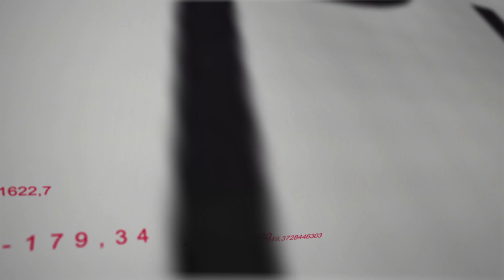Gesetzesentwurf zur Abwicklung in Schieflage geratener Lebensversicherer! | ProLife TV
Ein Gesetzesentwurf des Bundesfinanzministeriums zum Umgang mit in Schieflage geratenen Lebensversicherern erregt Aufsehen!

Wer soll die Zeche zahlen, gibt es schon rechtliche Rahmenbedingungen und wieso haben es Lebensversicherungen unter den aktuellen Bedingungen so schwer? All das erfahren Sie in einer neuen Folge ProLife TV!

Der Entwurf des Bundesfinanzministeriums für ein "Risikobegrenzungsgesetz" beschäftigt sich damit, wie mit Lebensversicherern umzugehen ist, die in Schieflage geraten oder zahlungsunfähig werden. Rechtlich basiert das Ganze auf dem § 314 VAG, der besagt, dass Leistungen gegenüber dem Versicherungsnehmer, der dennoch weiter seinen Beitrag zahlen muss, eingefroren werden können. Eine weitere Basis bildet der § 222 VAG, der besagt, dass im Fall einer Übertragung von Lebensversicherungsbeständen an den Protektor-Sicherungsfonds auch garantierte Leistungen um bis zu 5% gekürzt werden können. Das ganze Thema ist für Sie eine mehr als passende Gelegenheit, Ihre bestehenden Renten- und Lebensversicherungsverträge auf den Prüfstand zu stellen.

📩 Wenn Sie alle Informationen und Insidertipps schon vor der Veröffentlichung lesen möchten und zu exklusiven Events eingeladen werden wollen, dann tragen Sie sich jetzt kostenlos in unseren VIP Newsletter ein:
💻Besuchen Sie unsere Homepage und finden Sie in nur wenigen Schritten heraus, wie viel Ihre Lebensversicherung wirklich noch wert ist:

🏢ProLife GmbH:
Wir sind seit 2007 auf den Ankauf, die Fakturierung und die ordnungsgemäße Auflösung von Lebens- und Rentenversicherungen spezialisiert. Über 50.000 Kunden haben uns schon ihr Vertrauen geschenkt!

☎️ Sie haben Fragen zum Verkauf Ihrer Lebensversicherung? Dann klingeln Sie doch einfach bei uns durch!

📲 Oder schreiben Sie uns eine WhatsApp an die
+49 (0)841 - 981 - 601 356

📩 Wir freuen uns auf Ihr Feedback zum Video - gerne in den Kommentaren, die wir Ihnen dann beantworten werden!

👍 Wenn Ihnen unsere Folge ProLife TV auch so gut gefallen hat, dann lassen Sie uns doch ein "Like" da ;-)
➡️ Folgen Sie uns gerne auf unseren Social Media Kanälen

! Jeder muss sich selbständig informieren und gegebenenfalls professionelle Hilfe für Investmententscheidungen heranziehen. Die geäußerte Meinung stellt keinerlei Aufforderung zum Handeln dar. Die Meinung von Interviewpartnern stellt nicht die Meinung von ProLife dar. Durch ProLife findet keine Anlageberatung statt. !